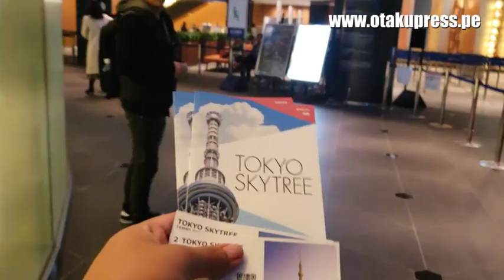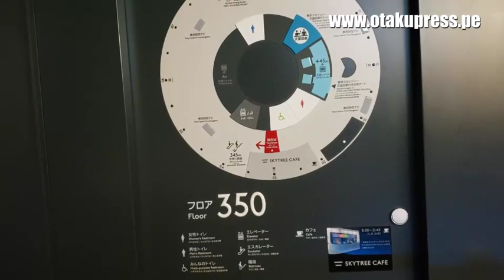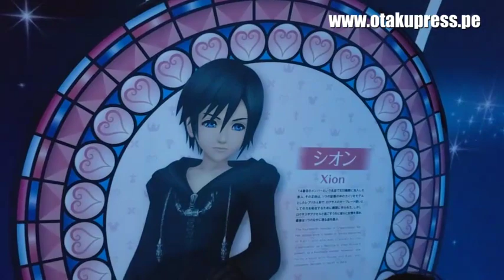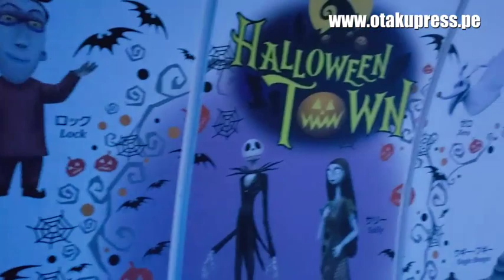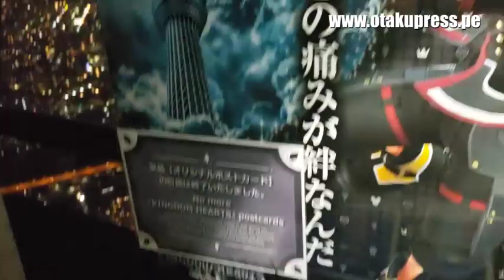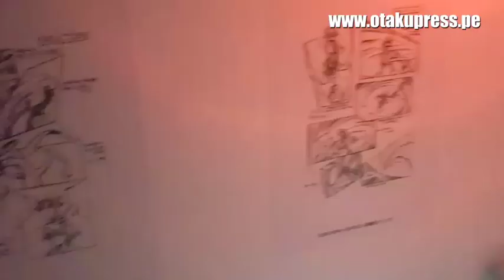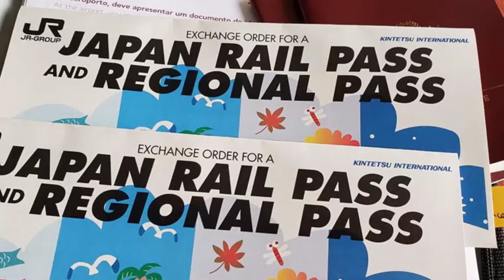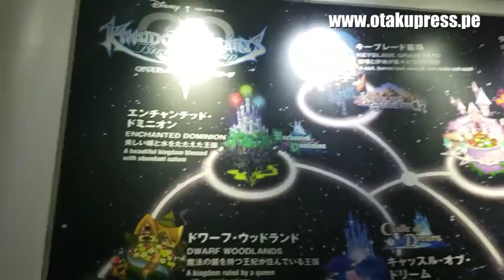MUNDOS DE KINGDOM HEARTS III DESDE EL SKYTREE DE TOKIO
Kingdom Hearts III es uno de los crossovers más épicos en los videojuegos. Y la exposición en el Skytree de Tokio presentó su historia. En este video les presentamos un recorrido épico.

La info de la web oficial del SkyTree de Tokio en Japón
Web de NHK sobre el Sky Tree con un recorrido en video

Curiosidades de este video:
- La exposición de KingDom Hearts concluyó en marzo. Vayan a la web oficial para programar su visita al Skytree y con mucha suerte coincidirá con una exhibición increíble :D
- Subiré a mi Instagram algunas fotitos también

☆ ☆ ☆ ☆ ☆ ☆ Publicidad☆ ☆ ☆ ☆ ☆ ☆ ☆